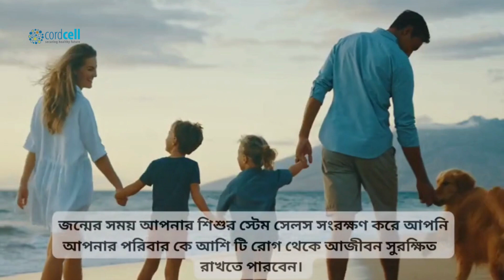গর্ভাবস্থায় বাচ্চার নড়াচড়া কম কেন হয় ?